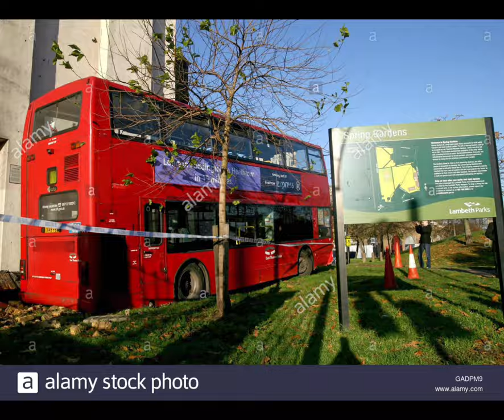3 . 2 . 1 . Go! London buses